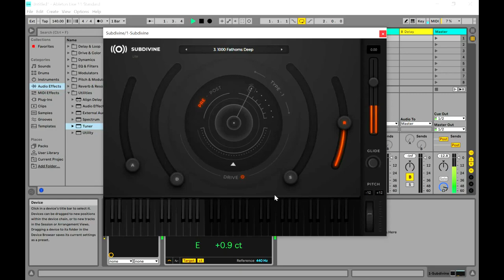SUBDIVINE - FREE 808 Sub Bass VST/Plugin by DIGINOIZ